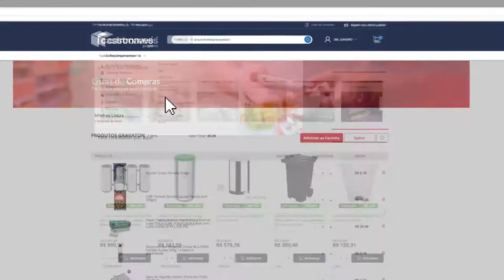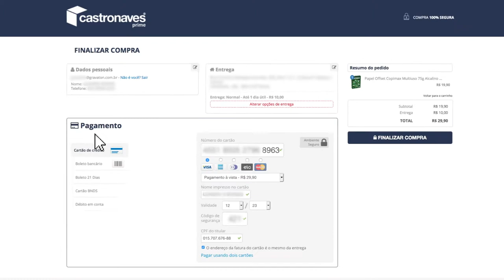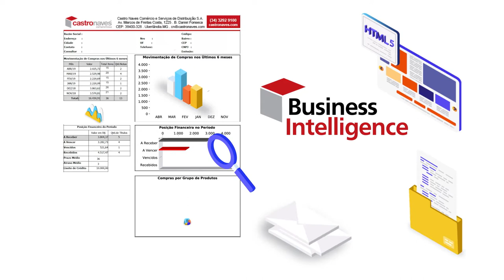primecastro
Para acessar e conhecer o nosso Plano Programa Prime é só clicar no link abaixo: